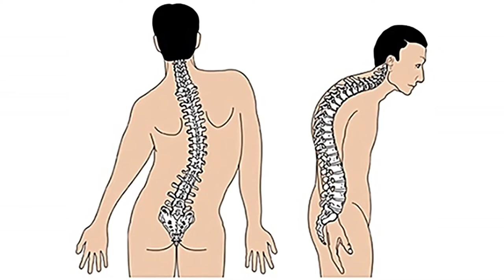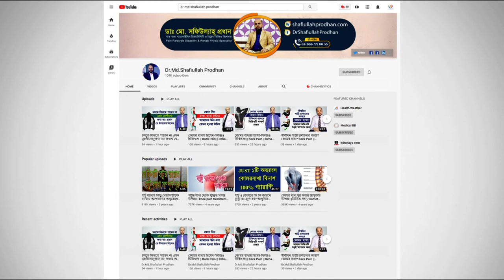ঘাড় ও কোমর ব্যথার সহজ চিকিৎসা জানুন || Neck Pain || Back Pain Treatment || Ghar O Komor Betha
ঘাড় ও কোমর ব্যথার সহজ চিকিৎসা জানুন || Neck Pain || Back Pain Treatment || Ghar O Komor Bethar Chikitsha